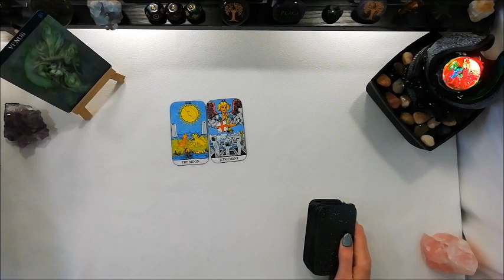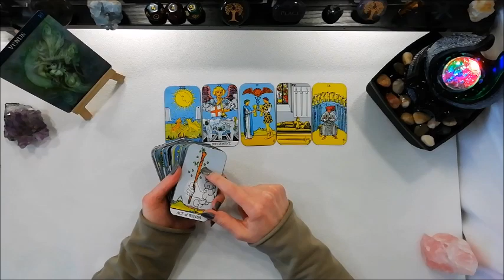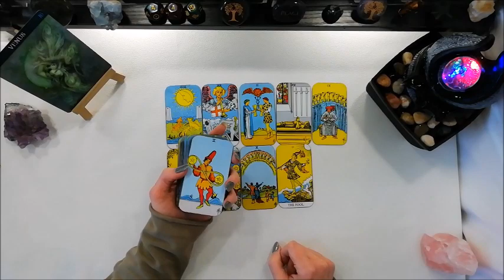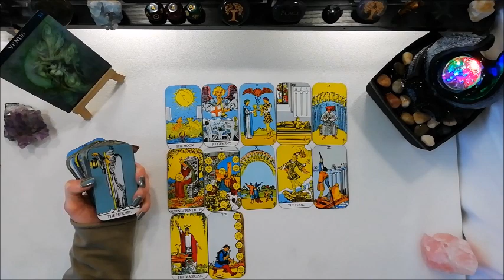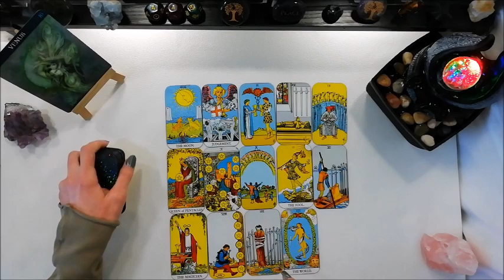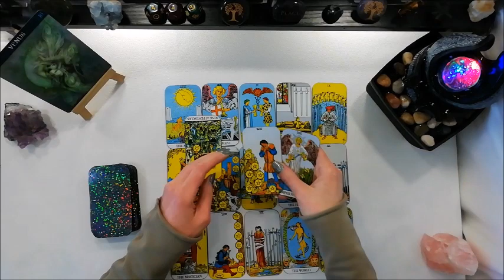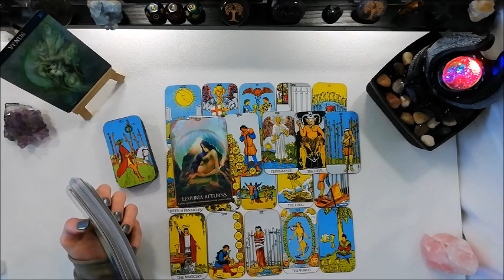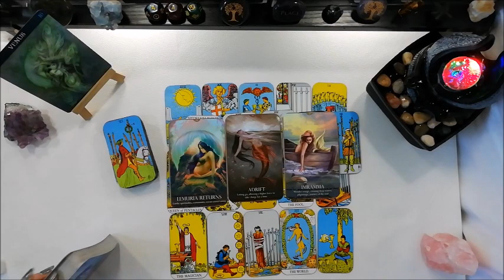They Will Pursue This Connection With You - ALL SIGNS Bonus Reading May General Reading 2020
This is a Timeless General Reading for anyone who needs to hear the message, Recorded May 2020

If you resonate with the the message then it's your message.  I wanted to try something a little different and just go with an unstructured, unplanned reading.  It does contain very mild and unexpected profanity
This is not Zodiac specific, it's completely free style
I'm currently filming Bonus Readings for all the Zodiacs (How Do They Feel about You? Collection) and Personal Readings.  If you would like to book a personal reading with me, then that information can be found in the pinned comments below (because YouTube will break my long links if they appear here).  There is currently a 10 day waiting time for personal readings xx

                 BEFORE LEAVING A COMMENT, PLEASE READ BELOW!

Age Restrictions:
Personal readings are also only available to those over the age of 18

Every reader has their own way of interpreting the cards, making spreads and how they deal the cards.  Please respect each other on this channel.  It is my belief that you can not claim to be leading a spiritual life while being toxic to others.  Unprovoked attacks on my myself and others will never be tolerated on my channel.  I would like this to be a comfortable place where others can talk freely about the issues they are facing, without worrying about receiving negative backlash
Cross watchers are more than welcome

Oracle Decks in this video:
Barbieri Zodiac Oracle
Oracle of The Mermaids

Tarot Decks in this video:
Oriens Tarot  (Indie Deck)
The Rider Tarot (I modified this deck, to see how)

All important links are provided in the pinned comment below, including how to book your personal reading, as YouTube has been trying to shorten my links in the description box and therefore breaking them